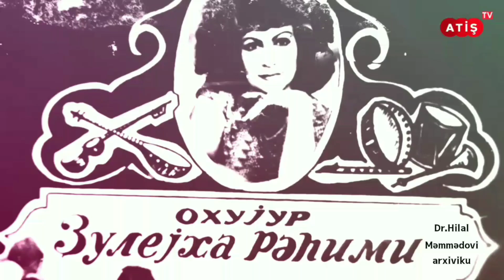Züleyxa Rəhimi: “Leyli can” (fars-tacik-əfqan mahnısı)